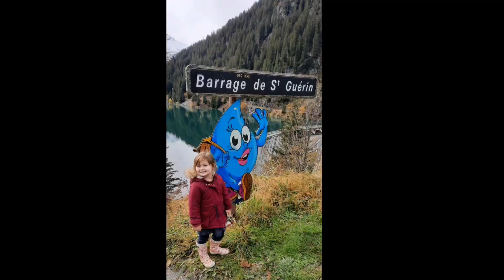Annecy 2020 J4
Qualité smartphone avant montage sur l'ordi en 4k